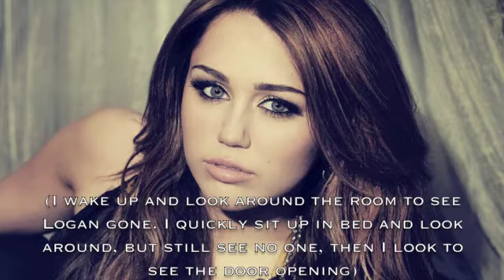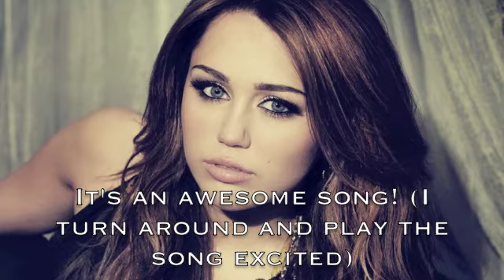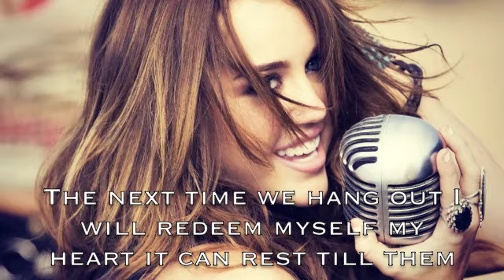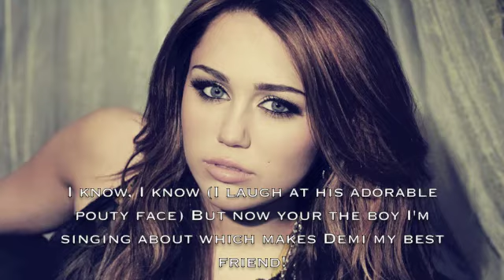Just Friends? - Loley Story, Ep.3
Hope u enjoy it! xD

Songs:
Unbroken by Demi Lovato
See You Again (Live Version) by Miley Cyrus